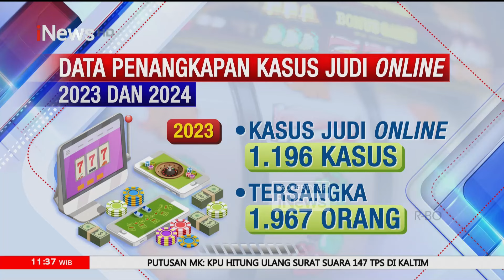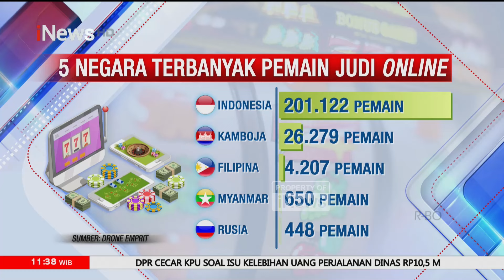Kasus Judi Online di Indonesia Mencapai Ribuan Kasus Selama 2023 dan 2024 - iNews SIang 11/06